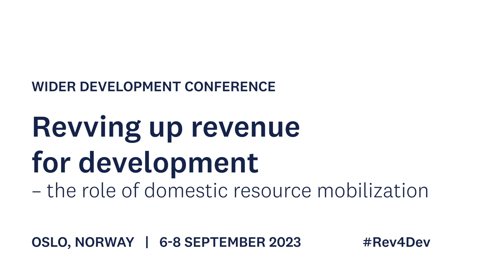3.1 Conflict and taxation - Discussant Håvard Nygard and Q&A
During violent conflicts, taxation in its various forms provides an important perspective into how political actors govern territories under their control, form relationships with local populations and businesses, mobilize financial resources to support their war efforts and sustain local political order during wartime. These relationships are, in turn, central to understanding the potential for an armed group—or the incumbent government—to transition from the military structures formed during conflict to organizations capable of providing (and financing) public goods, mobilizing revenue legitimately, building bureaucracies and institutions of governance and maintaining peace in the aftermath of the conflict. This session will explore new questions about the types of tax and revenue systems established by different state and non-state actors in wartime, their relationship to governance and political order during conflict, and their implications for institutional trajectories and processes of state formation and state capacity after conflict.